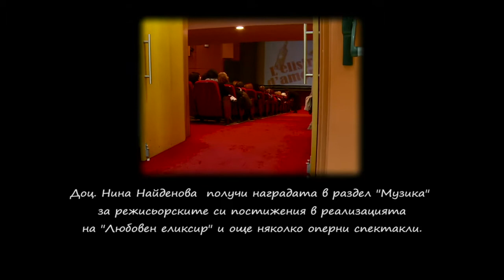Изкуство в тишина еп.13 - Сватба в операта - история с продължение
Зареждаща среща със семейство Деси и Митко Митеви - една от двойките, които преди 5 години официално си казаха "Да" на сцената на Античния театър в самото действие на спектакъла "Любовен еликсир" на Опера Пловдив.  Светла история за силата на музиката, ВЯРАТА и любовта на артисти и публика  в трудни моменти!